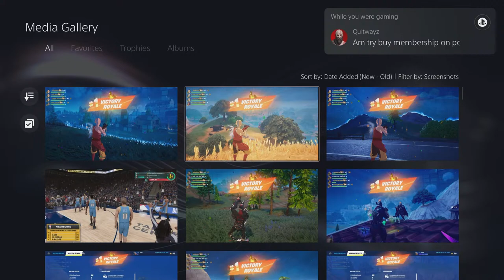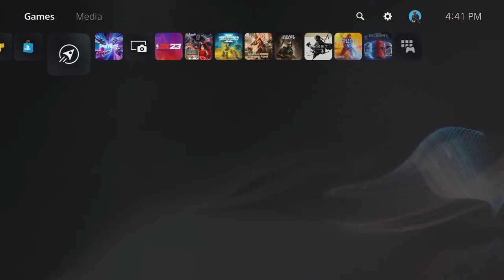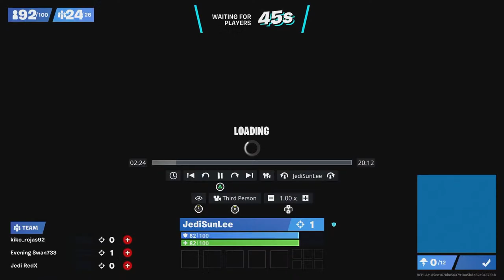Avatar Elements Are Here! Fortnite Live Stream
Use my Support-A-Creator code SUNLEE to help out my channel !